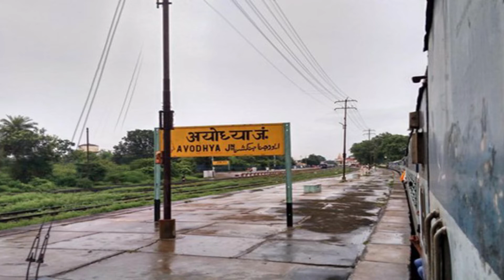अयोध्या के मंदिर में जुटे रोजेदार